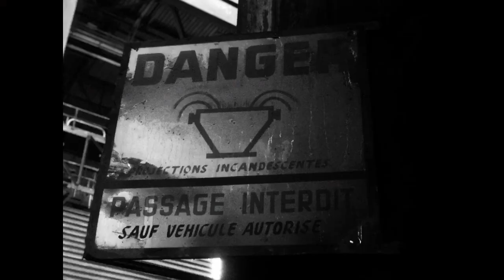Heavy Metal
Re-visit Heavy Metal and got caught by security gaurd